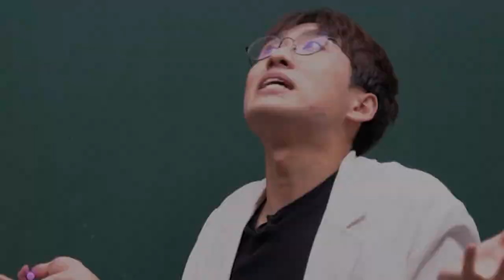어쩌다 인싸들 무리에 끼어버렸다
*영상에 사용된 음성은 인공지능 성우 서비스 '타입캐스트'에서 제작되었습니다.

채널 문의 ▼
미미미누 인스타그램 ▼
미미미누 AI훈수봇 만나러 '오픈타운' 가기▼
다운로드 후, 계정 만들고 '미미미누 훈수봇' 검색